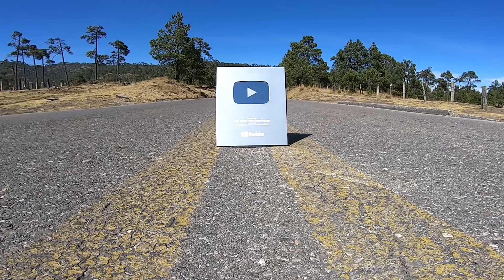COZUMEL EN MOTO 2 EL MONKEY SE UNE AL VIAJE - BLITZ RIDER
COZUMEL EN MOTO 2 EL MONKEY SE UNE AL VIAJE RODADA - BLITZ RIDER